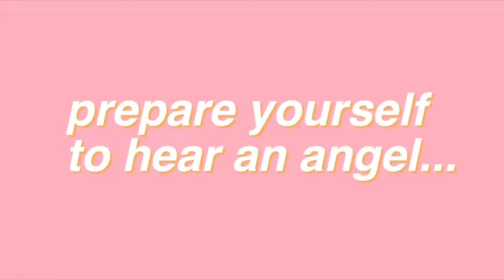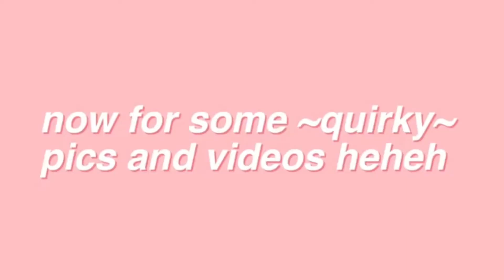bye bye audrey